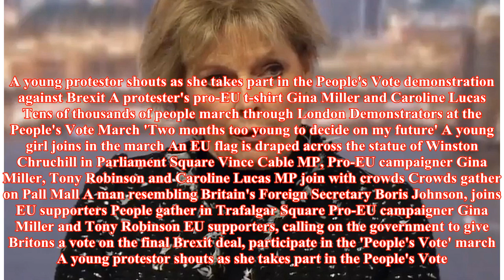Anna Soubry accuses Tory constituency chair of plotting to get rid of her with false claims of Brex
Anna Soubry accuses Tory constituency chair of plotting to get rid of her with false claims of Brexit clashes